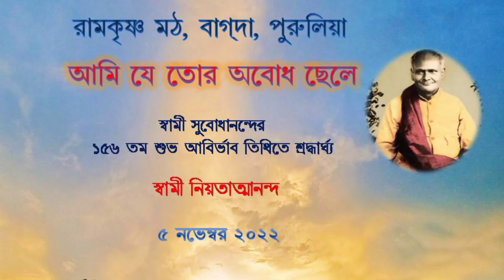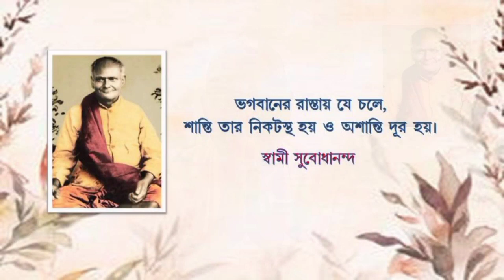আমি যে তোর অবোধ ছেলে || স্বামী সুবোধানন্দের আবির্ভাব তিথি তে শ্রদ্ধার্ঘ্য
Ramakrishna Math Bagda Youtube Channel

Ramakrishna Math Bagda Facebook Page